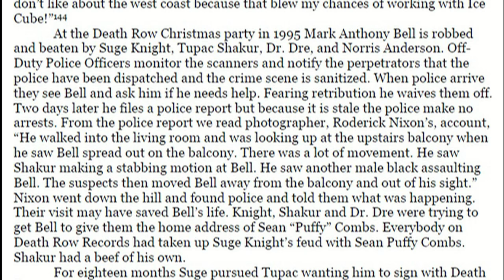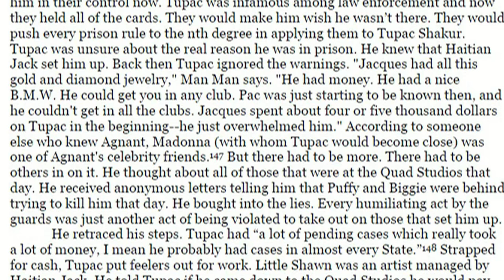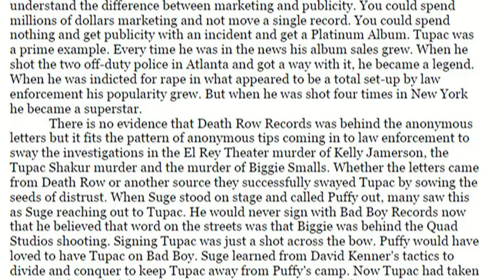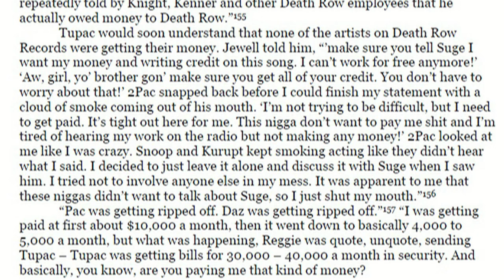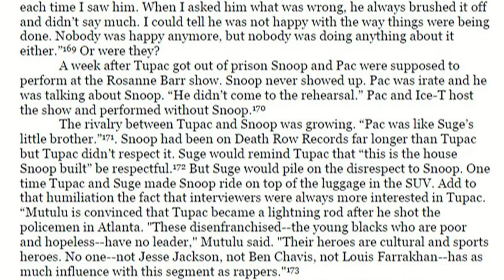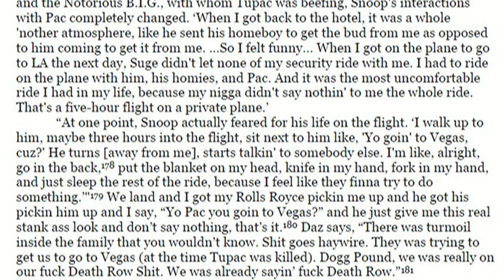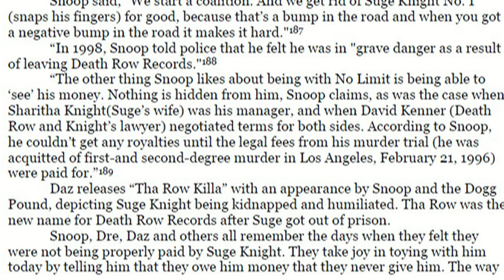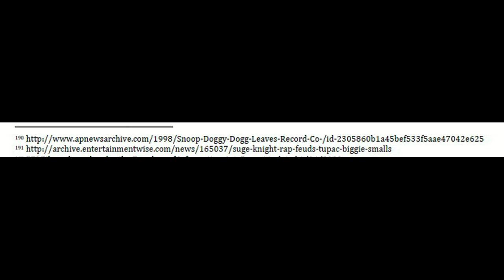Chaos Merchants (Part 4 of 10) Suge Knight, 2Pac, Snoop Dogg. Death Row Records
Chaos Merchants (Part 4 of 10)

Links to purchase Chaos Merchants below:

TUPAC 187 by RJ Bond and Michael Carlin

PACOLOGIST PRESENTS
– The Anticipated report from Michael Douglas Carlin  & Former LAPD Detective Russell Poole (R.I.P.)
Means, Motives and Opportunity of those behind the murder of
Tupac Amaru Shakur
Christopher Latore Wallace
and the attempted Murder of Marion Hugh Knight, Jr
Narrated by Jonathan Lippe
10-part Videos series
CHAOS MERCHANTS

Means, Motives, and Opportunity of those behind the murders of
: Tupac Amaru Shakur (June 16, 1971 – September 13, 1996)
Christopher George Latore Wallace (May 21, 1972 – March 9, 1997)
And the attempted murders of: Marion Hugh Knight, Jr. (May 19, 1965 – ?)
by Michael Douglas Carlin & Former LAPD Detective Russell Poole